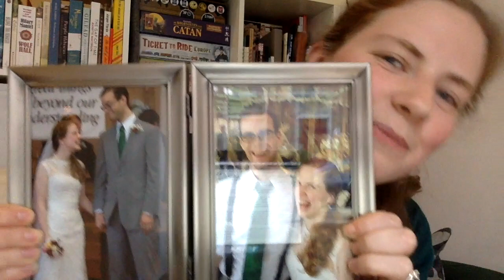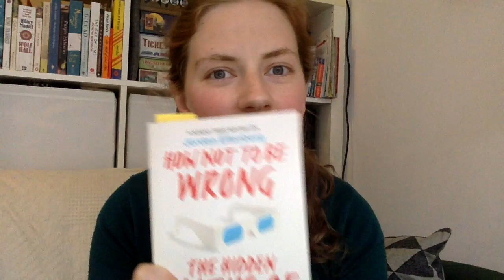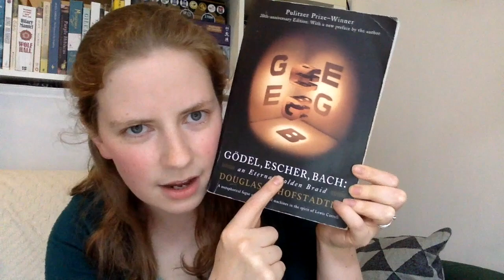Math can be Great: Book Recommendations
Berkson's Fallacy: Why are Handsome Men such Jerks? Jordan Ellenberg article for Slate

Books mentioned:
A Mind For Numbers by Barbara Oakley
How Not to be Wrong by Jordon Ellenberg
How to Bake Pi by Eugenia Cheng
Godel Escher Bach by Douglas Hofstadter